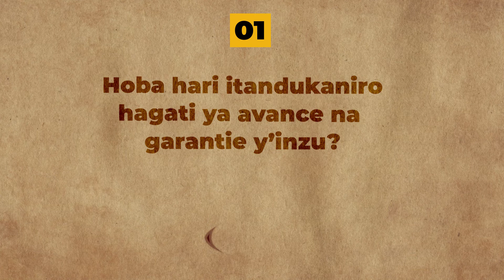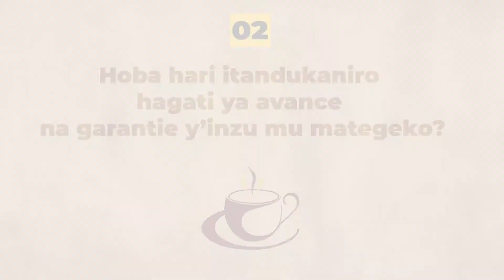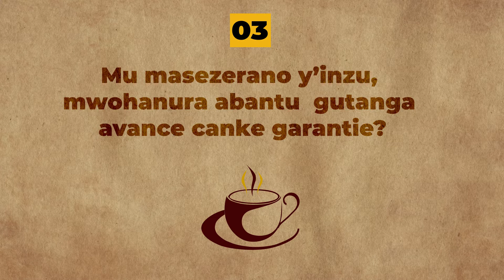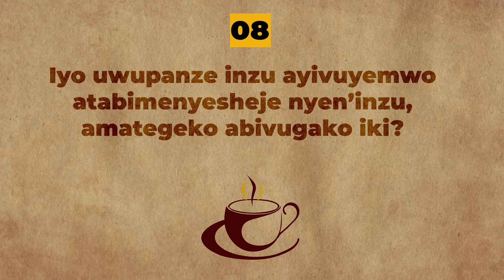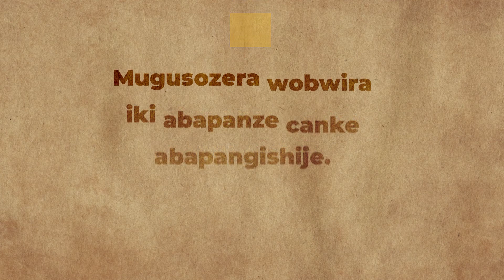KuKAYI : Mwoba muzi amategeko yo gupanga no gupangisha?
Hahora haduka impari hagati yaba nyen'amazu hamwe n'ababapangiye. Mbega izo mpari zoba ziva kuki? Ni gute uwupanze yokwubahiriza nyen'inzu, na nyen'inzu nawe akubahiriza vie privée y'umupangayi?Tubiganire n'abatumire bacu.